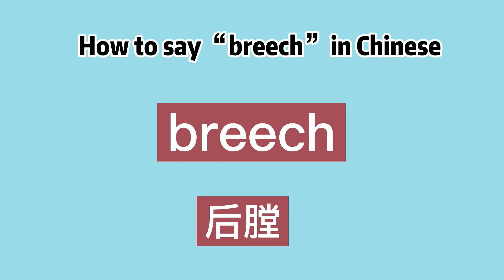How to say “breech” in Chinese